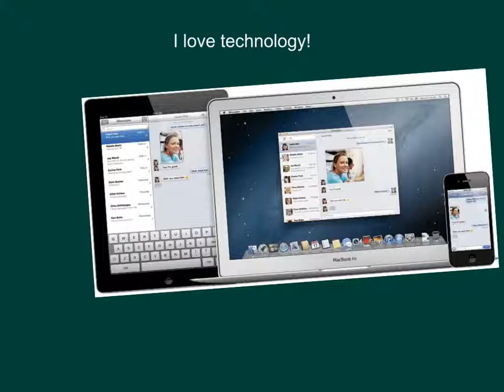Nancy Marks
All about Nancy.
Created using Explain Everything on iPad